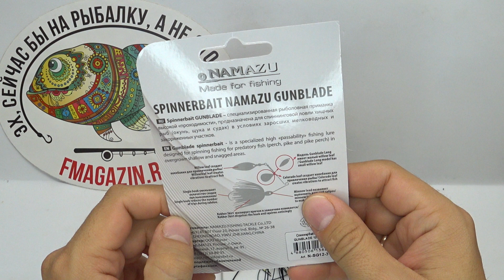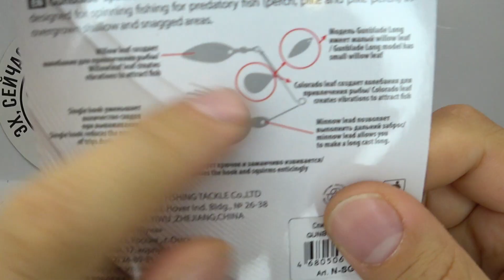Обзор cпиннербейта Namazu Gunblade по заказу Fmagazin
Спиннербейт Namazu GUNBLADE – специализированная рыболовная приманка высокой «проходимости», предназначена для спиннинговой ловли хищных рыб (окунь, щука и судак) в условиях заросших мелководных и закоряженных участков.